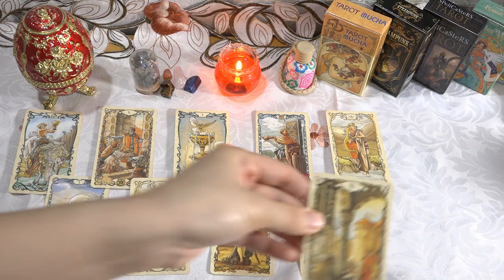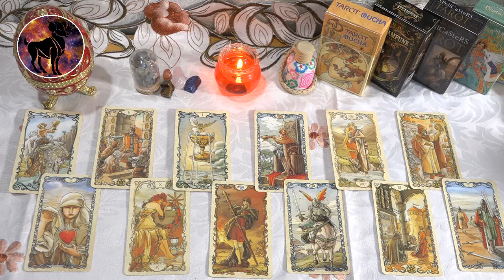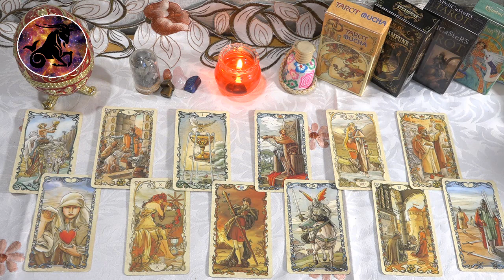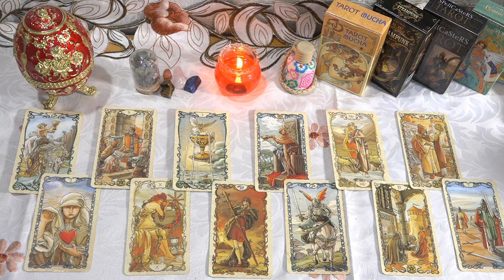Horóscopo de hoy🔴 17 de Enero 2023⚡️ Los errores se han resuelto y la felicidad ha vuelto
Horóscopo de hoy Martes 17 de Enero 2023. Los días de la Luna y Neptuno están separados por 120 grados, lo que ayuda a Géminis a mostrar su inteligencia y honestidad.
Tu trabajo de hoy es muy bueno. Tal vez tengas una gran oportunidad para mostrar tu potencial.
Aries 03:08
Tauro 05:22
Géminis 07:34
Cáncer 09:48
Leo 12:03
Virgo 14:17
Libra 16:37
Escorpio 18:51
Sagitario 21:10
Capricornio 23:24
Acuario 25:41
Piscis 27:48